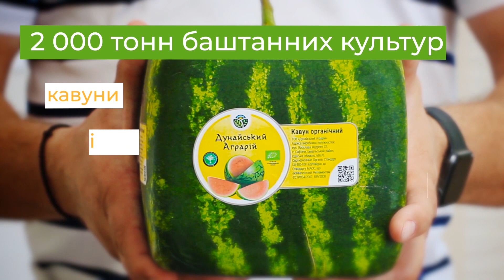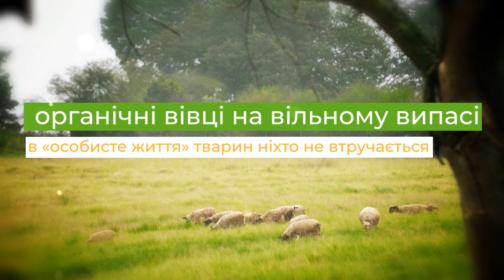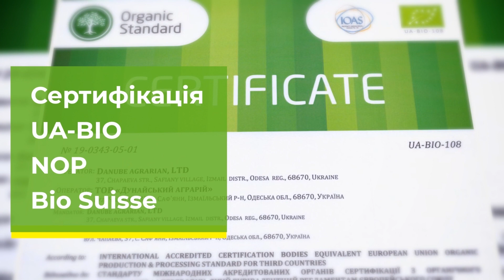ТОВ "Дунайський Аграрій"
Європейський еталон органічного виробництва.
Замкнутий органічного виробництва, який забезпечують пташина й овеча ферми.

Сертифікація UA-BIO, NOP, Bio Suisse підтверджує якість органічної продукції Дунайського аграрія.

Спробуй бути іншим – їж органічне!